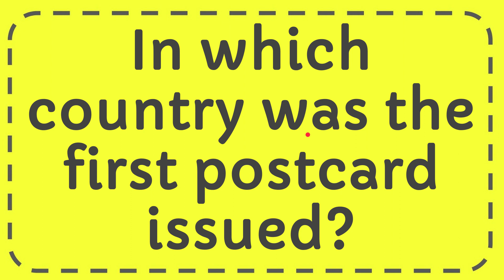In which country was the first postcard issued?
In which country was the first postcard issued? NEW VIDEO#